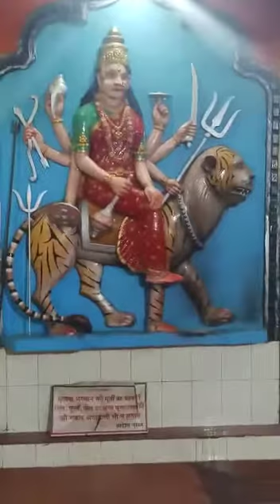MUMBRESHWAR MAHADEV AARTI DARSHAN 26-7-2020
MUMBRESHWAR MAHADEV AARTI DARSHAN TODAY
RUDRAM
DADUS87